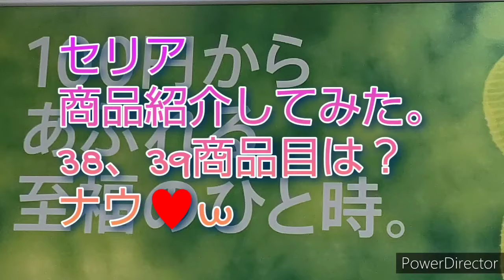2021年10月2日(土曜日)セリア商品紹介してみた。食品圧縮袋と食品圧縮袋用手動ポンプ、中国製ナウ♥セリア、セリア商品紹介、aiko、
撮影9月23日(木)セリア商品紹介してみた。
38
食品圧縮袋
39食品圧縮袋用手動ポンプ
中国製

圧縮袋

サイズ
縦
約348㎜

横
約300㎜

材質
ポリアミド
ポリエチレン

スライダー
ポリエチレン

○手動ポンプ
材質
ポリプロピレン
シリコーンゴム

サイズ
長さ約
140㎜

横
約
45㎜

奥行き
約
35㎜

中国製

以上

aikoちゃん?w